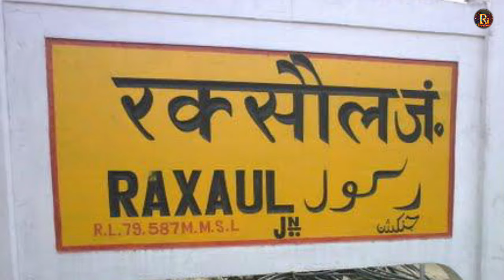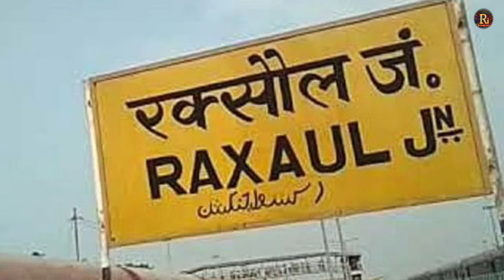Raxaul To Delhi || रक्सौल से दिल्ली | सत्याग्रह एक्सप्रेस || रक्सौल से दिल्ली कैसे जाएं || 2024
हेलो दोस्तों स्वागत करता हूं आज की इस नए वीडियो में तो आज इस वीडियो में दिखने वाले हैं आप सब को रक्सौल जंक्शन से आनंद विहार दिल्ली कैसे जाएंगे इस वीडियो के माध्यम से आप सबको दिख रहे हैं रक्सौल टू दिल्ली आनंद विहार टर्मिनल रक्सौल सत्याग्रह एक्सप्रेस प्रतिदिन जो कि दिल्ली जाती है इस वीडियो में आप सबको देखने को मिलेगा

Raxaul Bihar
Raxaul junction
Raxaul to Delhi Satyagrah Express
Raxaul Border Bihar
Raxaul To Anand vihar
Raxaul Delhi India
Raxaul to Nepal
Raxaul to Kathmandu by road
Satyagrah Express
Satyagrah Express train
Satyagrah Express train video
Satyagrah Express Raxaul se kab hai
Satyagrah Express blog
Satyagrah Express Train video 2024
Raxaul se Delhi Kaise jaen
Raxaul to Anand vihar Delhi
Raxaul railway station
Raxaul India